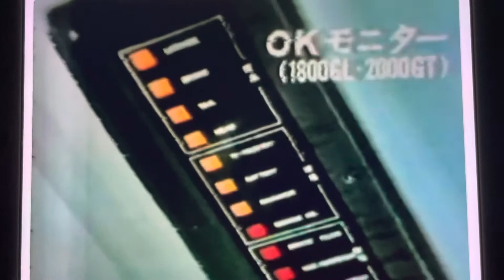１９７３年トヨタコロナＣＭ